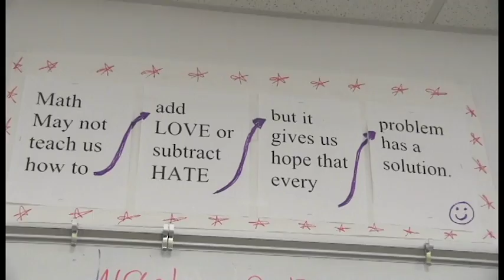Fibonacci Day, Hope Hall Reporting